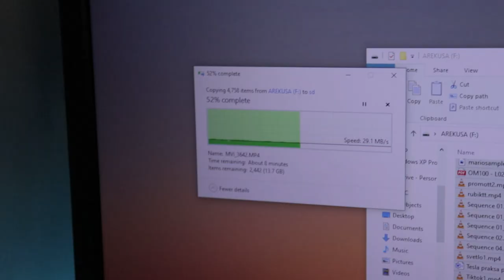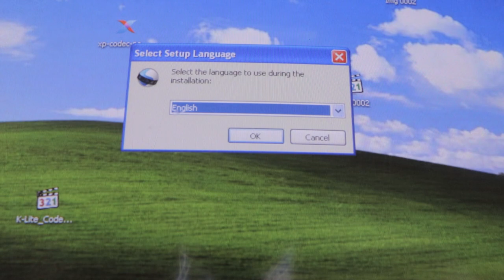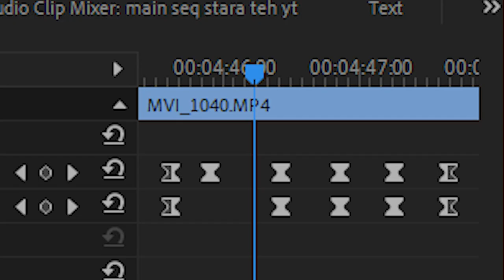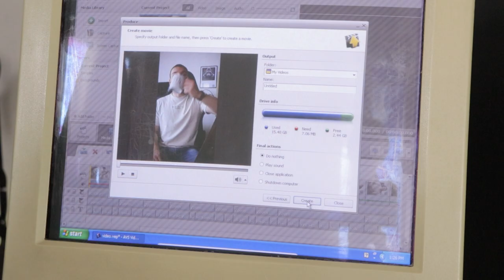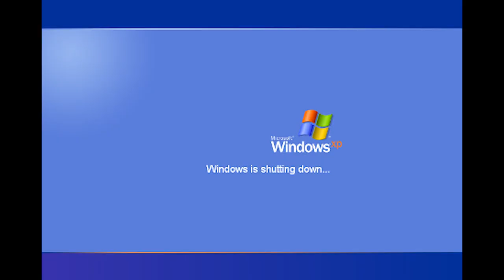Snimio sam TikTok koristeći samo STARU tehnologiju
Nisam uspeo.